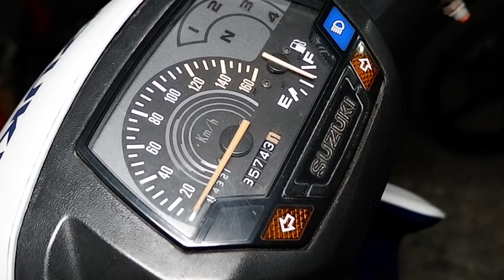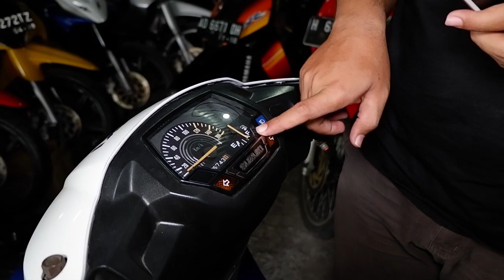MENGAPA SUZUKI SHOGUN KEBO LANGKA? BUKAN TORNADO GS ATAU SATRIA RU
masih di garasinya mas sakri. cek more video di youtube gw ya!

Camera : Canon EOS M3, Gopro Hero 3